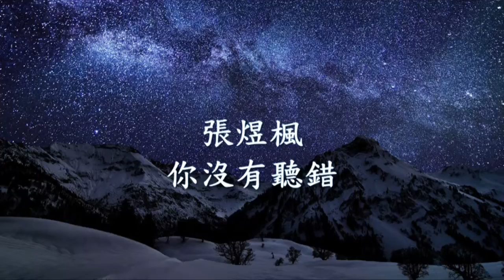張煜楓 - 你沒有聽錯.mp4